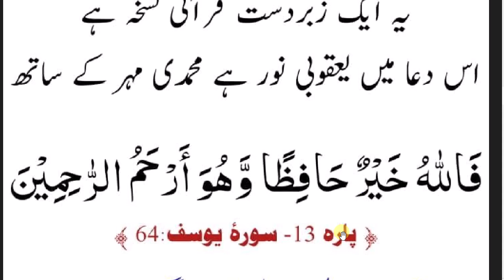daily dua every muslim || یہ قرآنی دعا خوبصورت دلکش اور سب بہترین دعا ہے